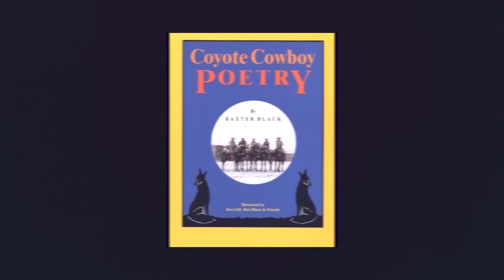BRCC Presents: War Hippies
"Killin' It" is an understatement when describing the duo music sensation that is the War Hippies. Marine vet Scooter Brown and Army vet Donnie Reis honored us with the story of how the War Hippies came to be.